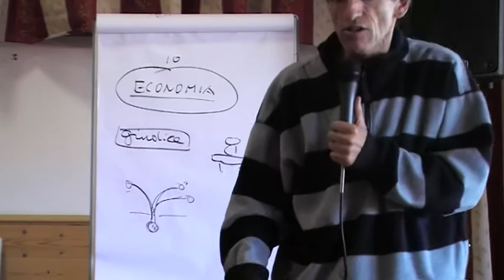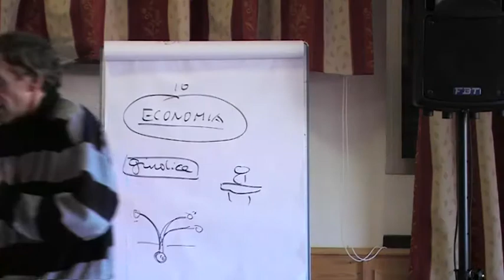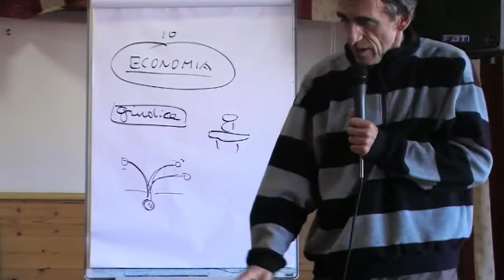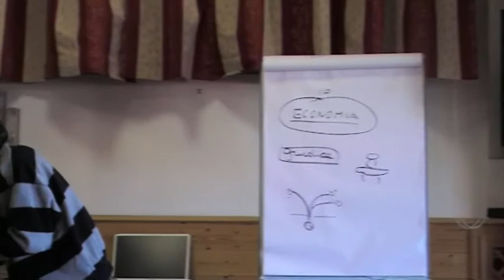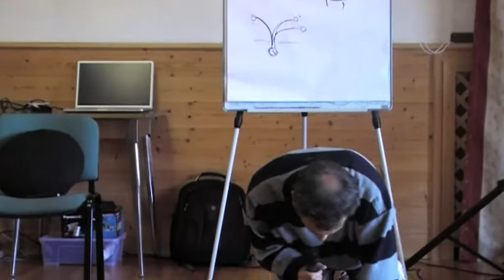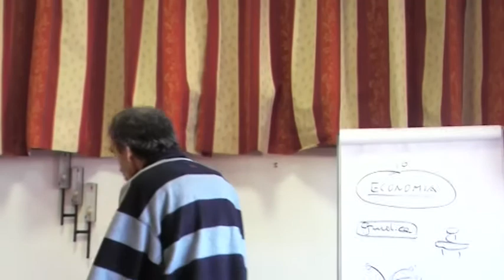Il cammino dell'eroe_6_Bilancia Strutturale (seconda parte)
Bilancia Strutturale -- seconda parte.